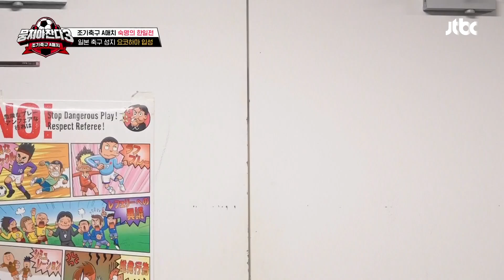[뭉쳐야 찬다3] 유니폼에 태극 마크는 기본이지^^ 이런 게 A매치 클라스 | 뭉쳐야 찬다3 4회 | JTBC 231029 방송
유니폼에 태극 마크는 기본이지^^ 이런 게 A매치 클라스